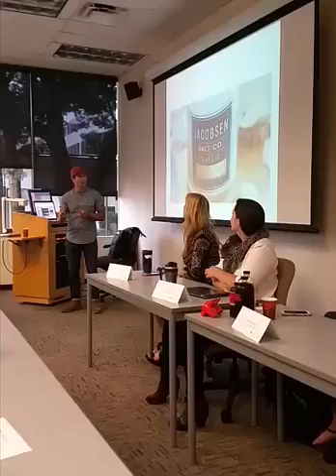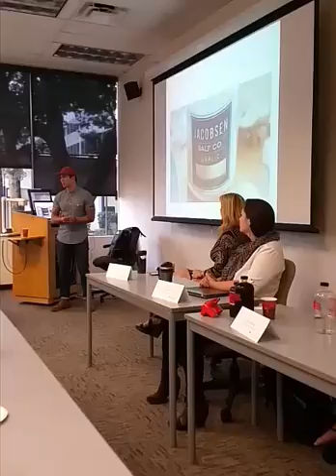September 2015 DMS Breakfast - Jacobsen Salt